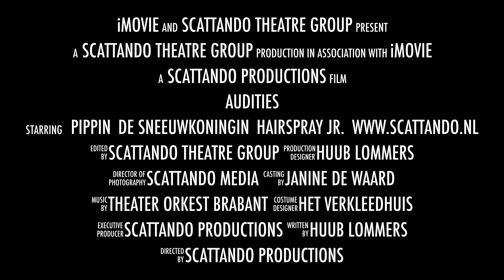Audities Seizoen 19/20 Scattando Theatre Group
Je kunt je nu opgeven voor de audities voor seizoen 19/20. Pippin, De Sneeuwkoningin, Hairspray Jr. Informatie en aanmelden